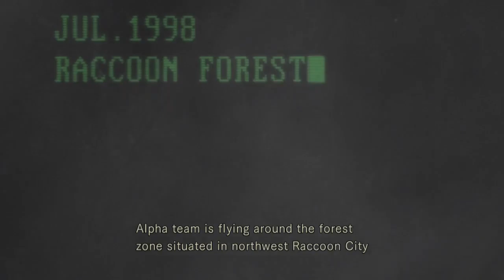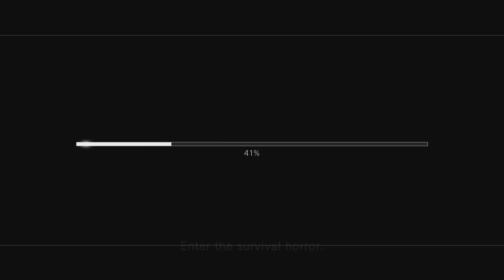Resident Evil HD - Jill only (Barry dies to Lisa) (Part 1 of 2)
Resident Evil Origins
Recorded on Nov 15, 2020 under the title "Rockets away!"